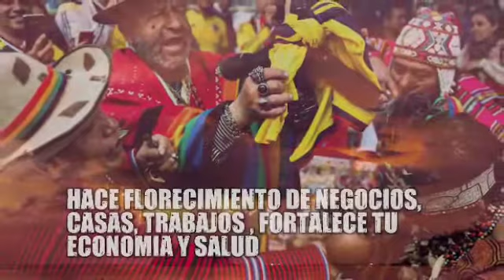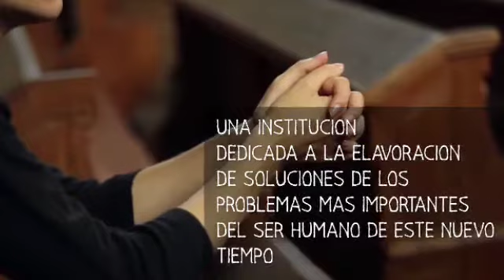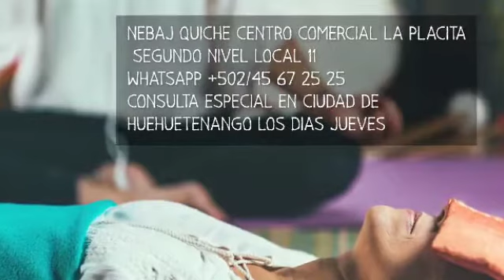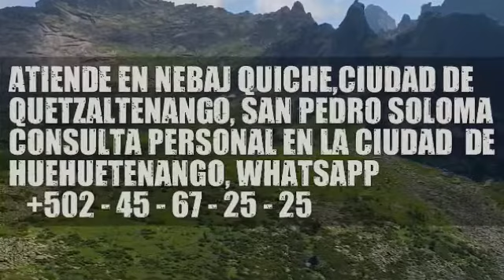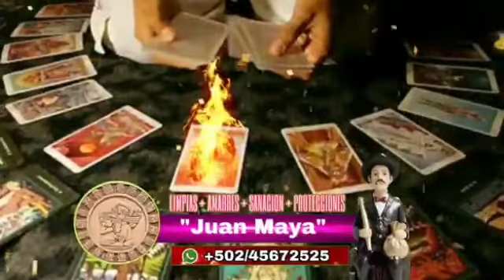MAESTRO JUAN +502/45672525 "CENTRO ESPIRITUAL DE TAROT EN SAMAYAC GUATEMALA" AMOR EXITO SALUD!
Visitame en XELA QUICHE HUEHUETEMANGO
MAESTRO JUAN MAYA TRABAJOS ESPIRITUALES DE GUATEMALA

AMARRES LIMPIAS TAROT AMULETOS
PROTECCIONES FLORECIMIENTOS